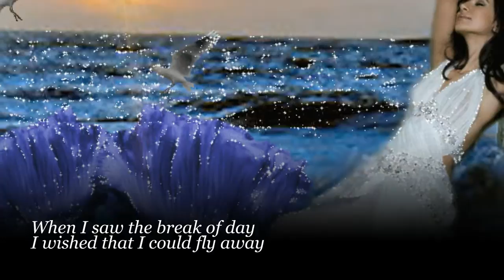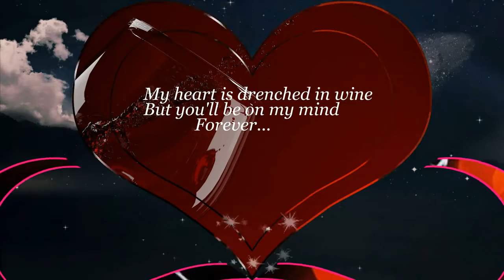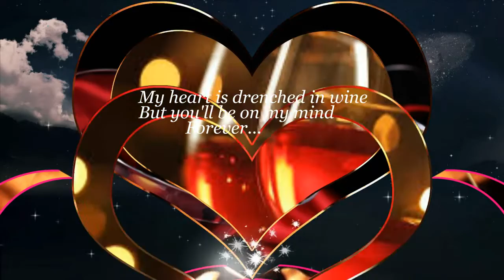David Benoit - Don't Know Why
♫ Don't Know Why ♫ by David Benoit_from the album "Right Here, Right Now" (2003 y) . The author: Jesse Harris.Label: Universal Distribution--"Don't Know Why" is a song written by Jesse Harris which originally appeared on his 1999 album, Jesse Harris & the Ferdinandos. It was the second single by Norah Jones from her breakthrough 2002 album "Come Away with Me"--The video is for sharing.